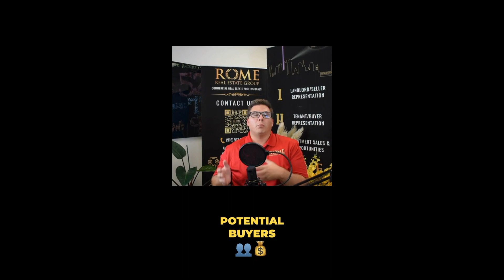🎥🌟 Get to Know Michael Pearson - Your Expert in Deal Procurement! 🏢🎉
Introducing Michael Pearson, a dedicated Broker Associate at ROME Real Estate Group! 🌟💼 Specializing in deal procurement and relationship management, Michael is your go-to expert for retail commercial properties in the Greater Sacramento Area. 🏬🌆

With a rich background in various fields including Franchise Brokering, Entrepreneurship, Tax, and Financial Accounting, Michael brings a wealth of experience to every transaction, ensuring optimal results for clients. 🚀💰 A veteran and a current member of the US Army Reserves, Michael’s commitment to excellence is unparalleled. 🇺🇸🏅

🏆 Michael’s journey in real estate is centered around his passion for building valuable long-term relationships, finding lucrative deals for investors, and initiating and maturing opportunities. 🌐🤝 A native of Sacramento, he finds immense joy in achieving results for his clients and contributing to the growth and business development of ROME Real Estate Group. 🏢🌟

In a recent QA, Michael shared insights into his role at Roam, his preferences in commercial real estate types, and his favorite restaurant picks! 🍽️🏢 He’s keenly interested in the evolving landscape of office and retail spaces and is excited about the potential of the newest listing at 4845 Watt Avenue! 🌆🎉